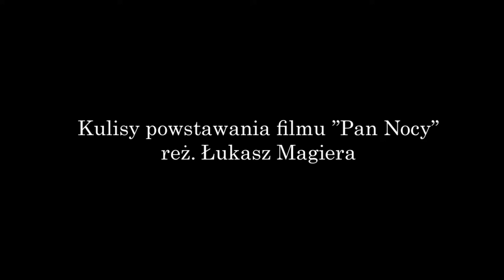Pan Nocy - Mariusz Radkowski ( Projekt filmowo zdjęciowy)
Krótki wywiad z Mariuszem Radkowskim, który wciela się jedną z postaci opowiadania reż.  Łukasza Magiera ''Pan Nocy''.